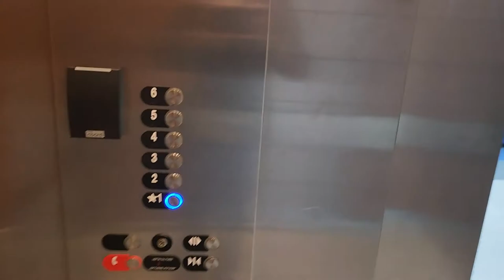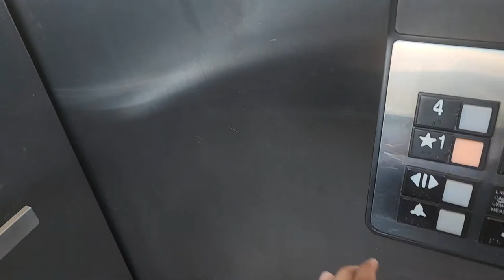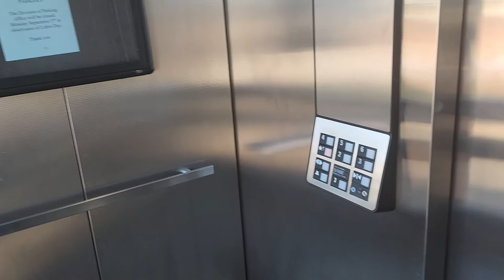H* Union & Rahway Lift Adventure: August 2022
+ NOTE: This is a hybrid production. Both in-person lift videos & videos filmed using the Skyscraper Simulator were used.